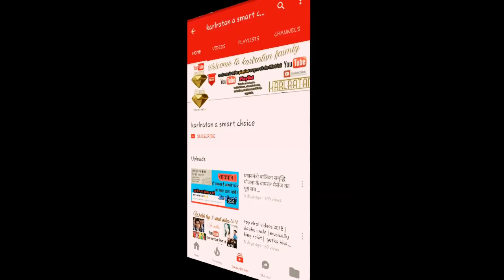Asian games 2018 | gold medallist hima das,neeraj chopra, arpinder singh, bajrang punia final match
asian games 2018 -gold madalist of india neeraj chopra, hima das , bajrang punia,arpinder  singh , tejinderpal singh toor gold medal match winning moment and highlights.

Bajrang punia gold medal match
neeraj chopra gold medal match
arpinder singh gold medal match
tejinderpal singh toor gold medal match
hima das gold medal match

click here